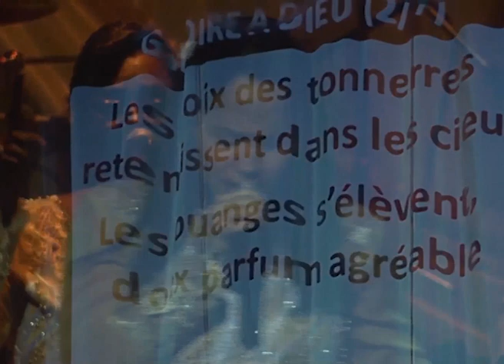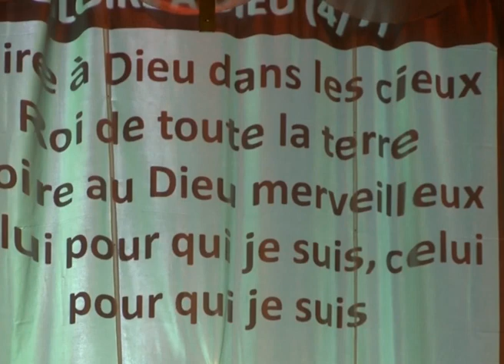GLOIRE À DIEU DANS LES CIEUX - JESSICA RAMOS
CHOEUR HOSANNA - CÉLÉBRATION RÉSURRECTION 2016 - SORANO